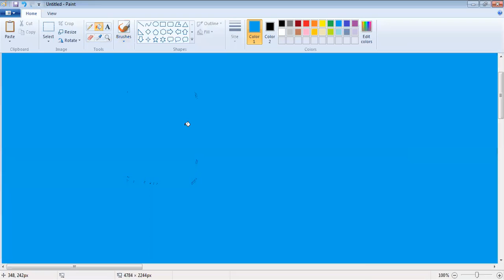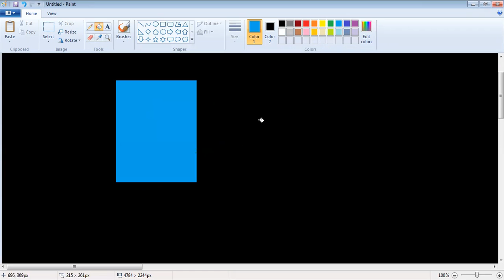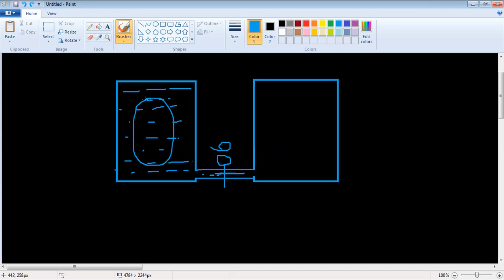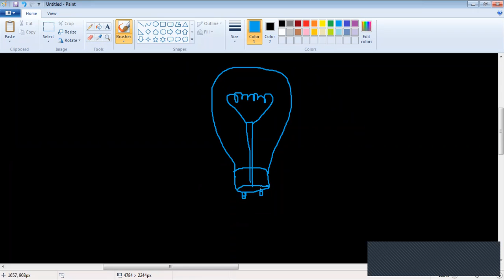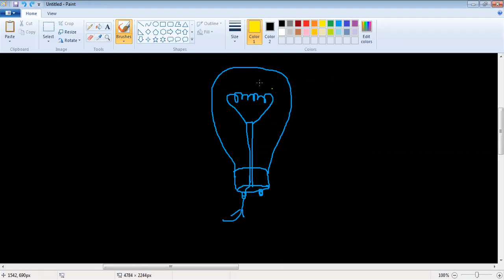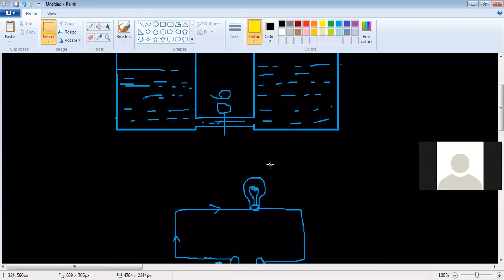Class 10th 2021 | Science | Chapter 12 | Lecture 2 | Part 1